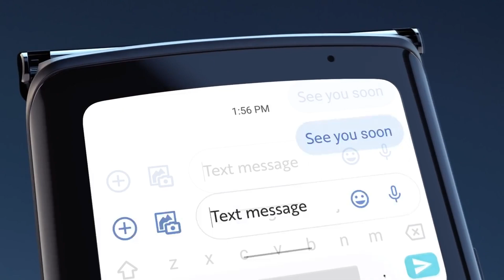Motorola RAZR 3 (2022) обзор характеристик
В этом видео рассмотрим поближе грядущую новинку от компании Моторола, гнущийся смартфон, легенда компании, модель RAZR 3
Яндекс Дзен: